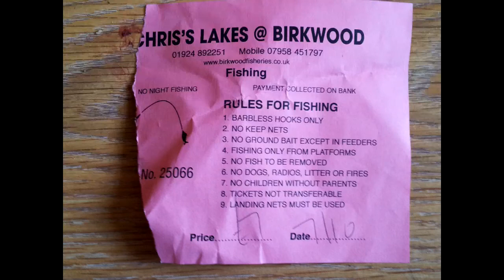Birkwood emilys pond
Good day fishing with a newbie in october